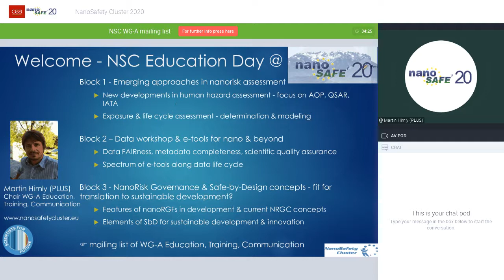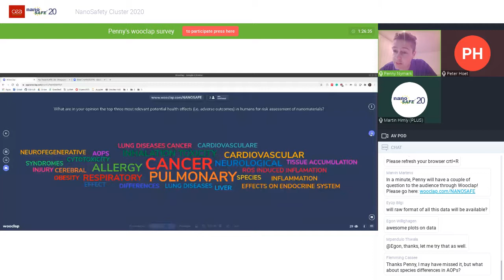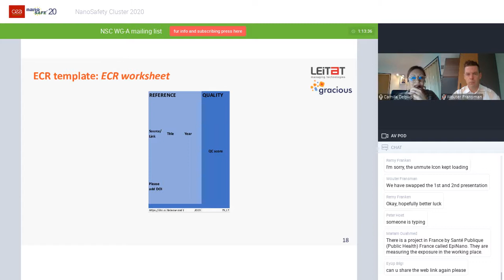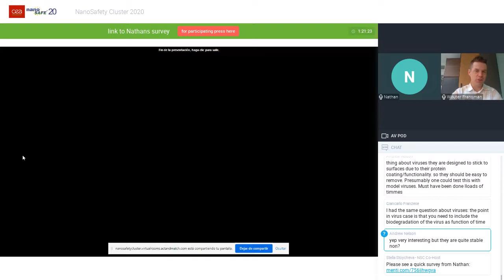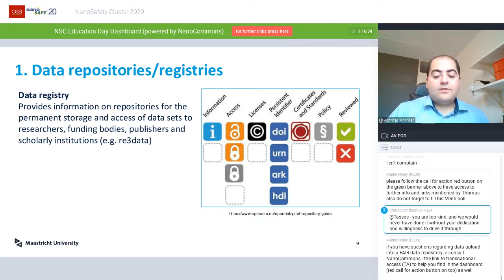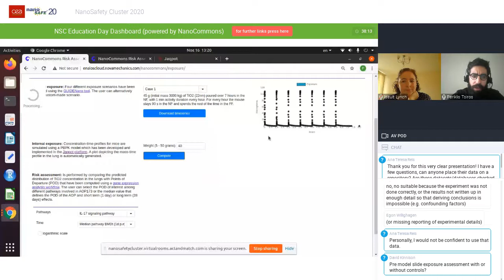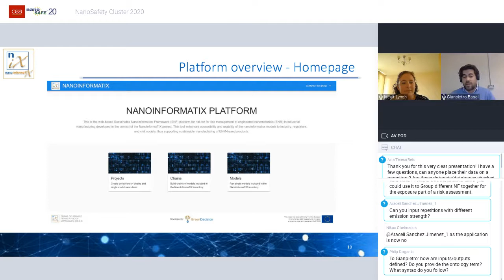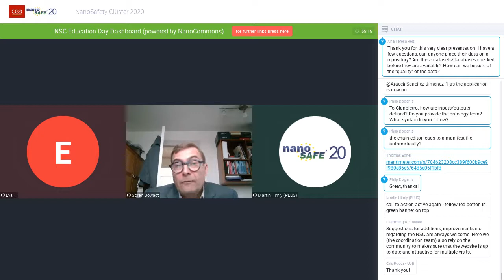Nanosafety Cluster Education Day - morning sessions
The First nanoSAFE Digital Conference
As a response to the spread of Covid-19 the nanoSAFE community met virtually at the “nanoSAFE Digital Conference”, held from 16th to 20th November 2020 on a virtual platform. The event was intended to enable all participants of the international conference to share the latest R&D results on environmental, health and safety issues related to nanomaterials and beyond.

This video is a recording of the NanoSafety Cluster Education Day morning sessions, held on the 16th.

Welcome

Block 1 - Emerging approaches in nanorisk assessment
Session 1: New developments in human hazard assessment - focus on AOP, QSAR, IATA
Session 2: Exposure & life cycle assessment - determination & modeling

Block 2 – Data workshop & e-tools for nano & beyond
Session 3: Data FAIRness, metadata completeness, scientific quality assurance
Session 4: Spectrum of e-tools along data life cycle